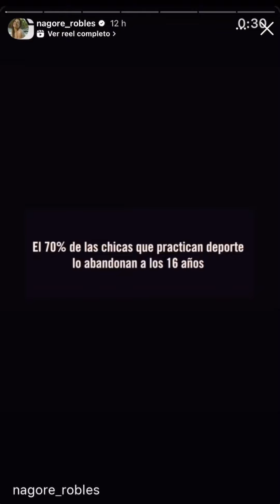Nagore Robles 🩵 25 Junio Instastories ✈️🇮🇹ROMA🏛️